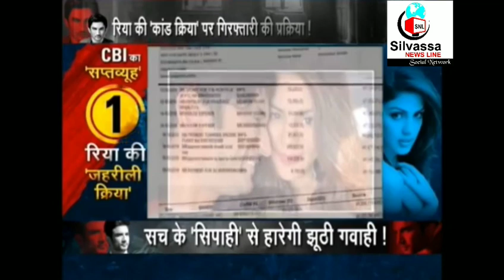सुशांत के मौत की जांच कहा तक पहुची ? Sushant Ke Mout Ki Jach Kaha Tak Phuchi SSR News Update